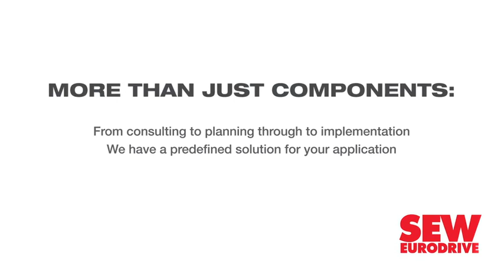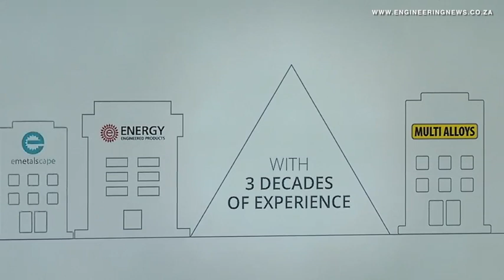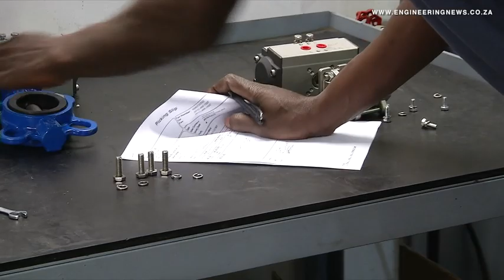Three companies join forces to launch EMVAfrica brand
Energy Engineered Products, Multi-Alloys and E-Metals Cape have joined forces under the EMVAfrica umbrella to create what they call “a dynamic, single-source solutions provider and service suit”.